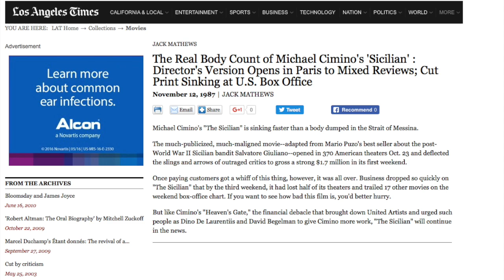Pulsing Cinema Review - The Sicilian (1987)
Today we look at Mario Puzo's epic adaptation of Mario Puzo's book which features Christopher Lambert as the Italian Bandit/Folk Hero Salvatore Giuliano.